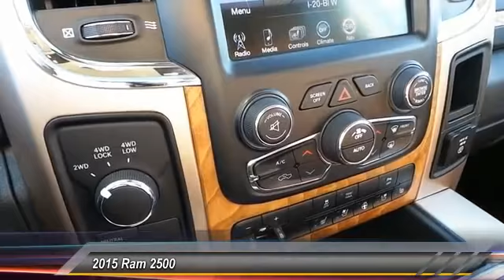2015 Ram 2500 Midland Texas FG611234T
2015 Ram 2500 4WD MEGA CAB 160.5 LONGHORN

$3,800 below NADA Retail! Heated/Cooled Leather Seats, Sunroof, NAV, Tow Hitch, QUICK ORDER PACKAGE 22K LONGHORN, 4x4, Heated Rear Seat, Bed Liner, Alloy Wheels, 5TH WHEEL/GOOSENECK TOWING PREP GROUP... PROTECTION GROUP READ MORE! KEY FEATURES INCLUDE Leather Seats, Navigation, 4x4, Heated Driver Seat, Heated Rear Seat, Cooled Driver Seat, Back-Up Camera, Premium Sound System, Satellite Radio, iPod/MP3 Input, Onboard Communications System, Trailer Hitch, Aluminum Wheels, Remote Engine Start, Dual Zone A/C MP3 Player, Keyless Entry, Privacy Glass, Child Safety Locks, Steering Wheel Controls. OPTION PACKAGES ENGINE: 6.4L V8 MID DUTY HEMI MDS GVWR: 10,000 lbs, 180 Amp Alternator, POWER SUNROOF, 5TH WHEEL/GOOSENECK TOWING PREP GROUP, ANTI-SPIN DIFFERENTIAL REAR AXLE, SINGLE DISC REMOTE CD PLAYER, POWER FOLDING CHROME TRAILER TOW MIRRORS Trailer Tow Mirrors, Power Folding Mirrors, HEAVY DUTY SNOW PLOW PREP GROUP, PROTECTION GROUP Transfer Case Skid Plate Shield, QUICK ORDER PACKAGE 22K LONGHORN Engine: 6.4L V8 Mid Duty HEMI MDS, Transmission: 6-Speed Automatic (66RFE), TRANSMISSION: 6-SPEED AUTOMATIC (66RFE) (STD). EXPERTS REPORT Edmunds.com explains The 2015 Ram 2500 is a top pick for a heavy-duty truck thanks to its refined interior, forgiving ride and impressive towing and hauling capabilities.. A GREAT TIME TO BUY AutoCheck One Owner This 2500 is priced $3,800 below NADA Retail. MORE ABOUT US At All American Chevrolet of Midland, our inventory includes the popular Chevy Cruze, the versatile Chevy Suburban and the powerful Chevy Silverado pickup truck. All American Chevrolet of Midland also has GM Certified Used Vehicles, vehicles that meet GM's demanding standards for quality and pass a meticulous certification process. Plus TT&L and fees. Price contains all applicable dealer incentives and non-limited fac